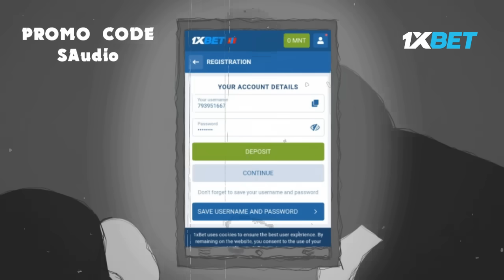МОНГОЛД БОЛСОН АЙМШИГТ ЯВДЛУУД #184 | СҮНСТЭЙ БАЙР ТҮРЭЭСЛЭВ...